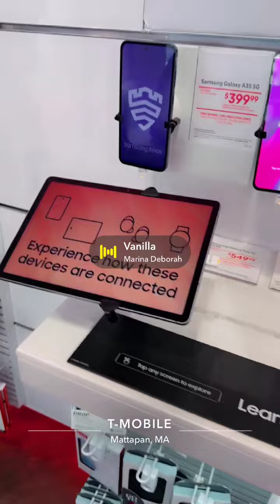Don’t forget to tell me your problem